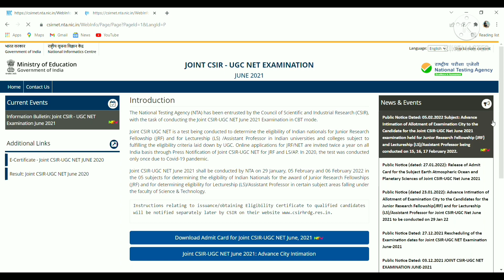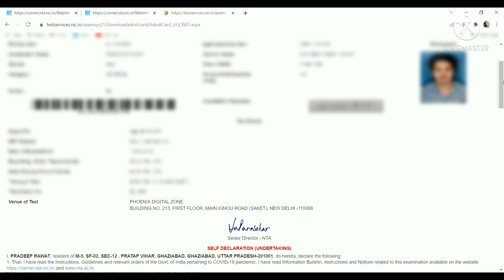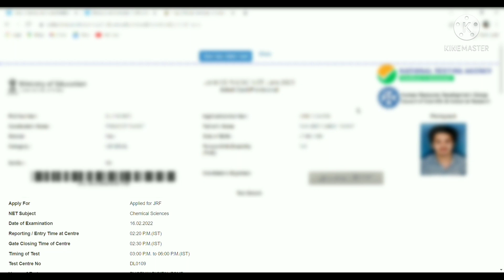CSIR NET ADMIT CARD RELEASED ||CSIR NET JUNE ADMIT CARD 2021 ||DOWNLOAD LINK|| 15FEB,16FEB OR 17 FEB